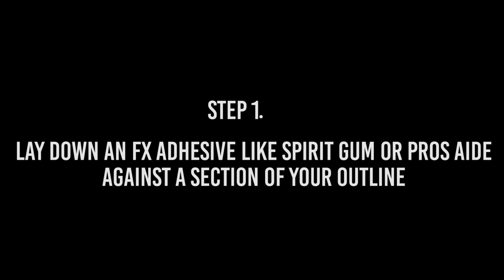JACK-O-LANTERN Halloween Makeup Tutorial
Halloween is almost here! If you're looking for a last minute costume, this jack-o-lantern is an easy one to DIY! This makeup tutorial covers how to do the look from start to finish, and is simple enough for all skill levels to do using products you can find at any Halloween store.

Check out my amazing friend Jonathan Young who let me steal his "This Is Halloween" cover for the opening!

Products needed:
Nose/Scar Wax (Ben Nye) or Cinewax (Kryolan)
Liquid Latex
Spirit Gum or Pros Aide Adhesive
Powder (translucent, colored, baby powder, whateva)
FX blood (either runny, or thick)
Brown and red colors (either cream paints, grease paints, eyeshadows, water activated paints, or alcohol activated)
Optional : Kryolan eye blood or FX contacts
[[If you don't want to use scar wax for this look, replace it with cotton - Here's a tutorial on how to use cotton & latex to sculpt to sculpt wounds onto the face

For more looks and extra shenanigans, follow me on other sites:
Tumblr: glamandgoremakeup . tumblr . com